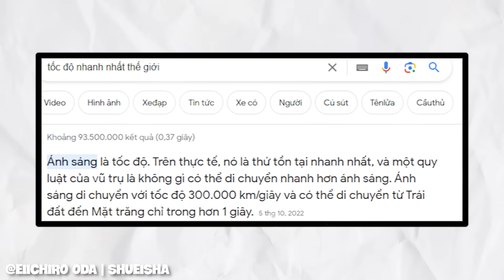Kizaru thức tỉnh Trái Ác Quỷ Pika Pika no Mi - One Piece